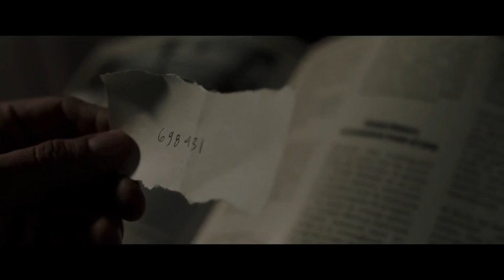Los Minutos Negro (2021) Tráiler Oficial Español Latino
Próximamente
Hace más de 20 años, la persecución de un infame asesino serial llevó a la luz una historia de crímenes, violencia y corrupción.
Basada en la novela de Martín Solares, dirigida por Mario Muñoz y en el reparto están Leonardo Ortiz Gris, Kristyan Ferrer, Sofía Espinosa, Carlos Aragón, Enrique Arreola.